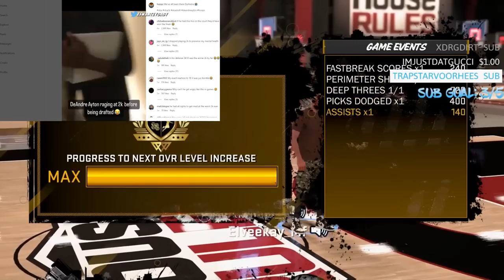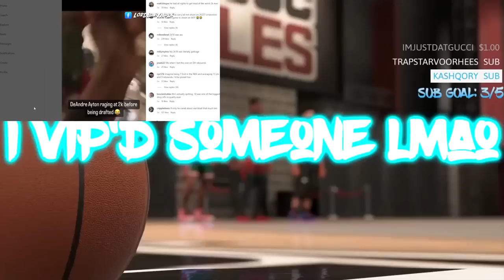FlightReacts is Upset at NBA 2K24 😭 CROSSPLAY is MISLEADING CAP 🤔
CROSSPLAY is MISLEADING CAP 🤔 FlightReacts is Upset at NBA 2K24 😭 nba 2k24 flightreacts. nba 2k24 crossplay. nba 2k24 rec. nba 2k24 2k community. nba 2k24 2k dev. nba 2k24 match making. NBA 2K23,2K23,NBA 2K23 CURRENT GEN,nba 2k23 best build,nba 2k23 ps5,nba 2k23 gameplay,best build 2k23,nba 2k23,nba 2k23 best builds